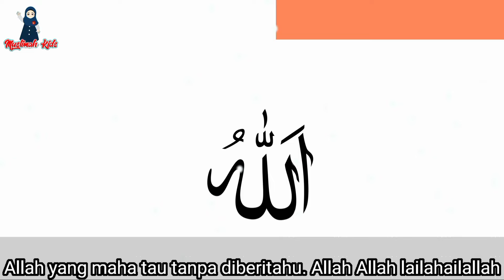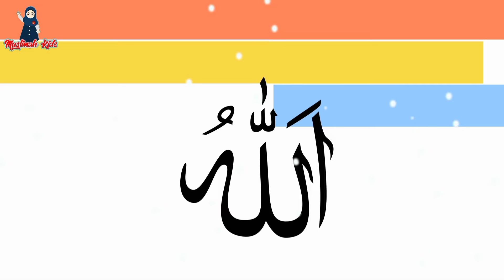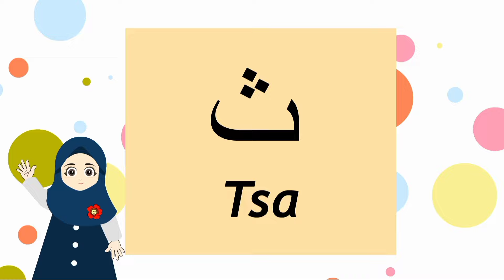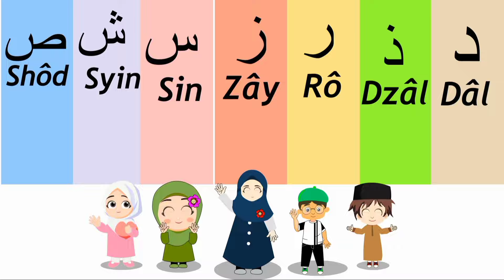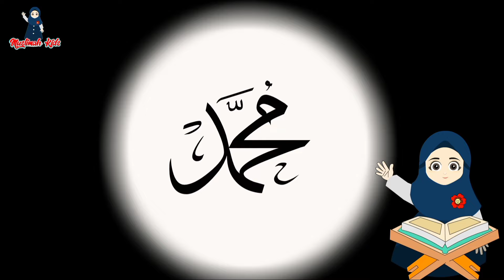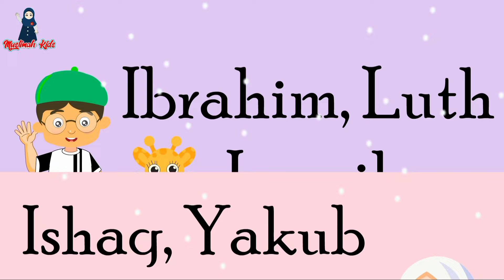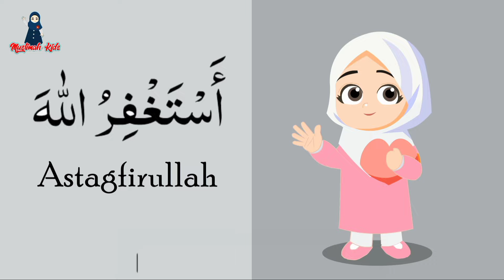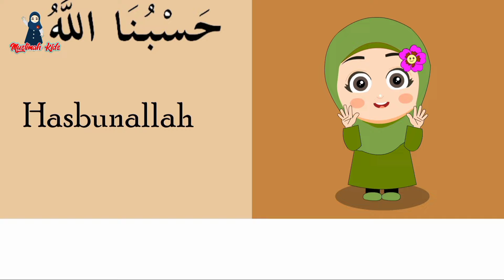Lagu Anak Islami - Aku mau ke mekkah, 5 Rukun Islam, Alif ba ta tsa, Allahul Kaafi, Sholawat Badar